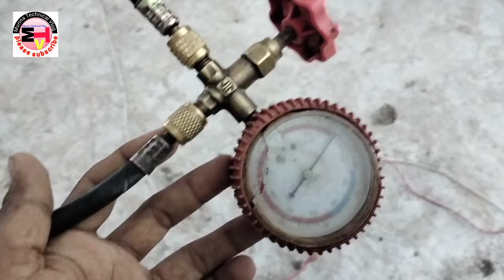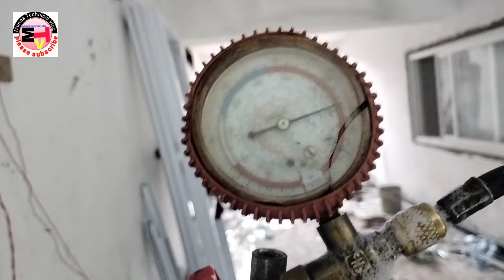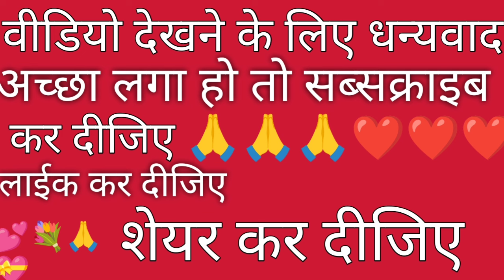HOW TO BRAZING VRF COPPER PIPE ll नाइट्रोजन यूज क्यों करना चाहिए ब्रेजिंग के समय 🙂💯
Kitna PSI high protein chalana chahie breaking ke samay VRF AC me'
BRB AC mein breaking karte samay high protein nitrogen kyon chalana chahie
brf AC mein high protein nitrogen chalana kyon jaruri hai
HVAC nitrogen pressure running racing
nitrogen running karke
kyon jaruri hota hai breaking karte samay nitrogen chalana
refnet brejing kaise kare Hindi
refnet brejing kaise kare VRF system
Air conditioner system installation brejing kaise kare
how to VRF AC copper pipe brejing
VRF AC three phase HVAC system
copper piping brejing karen ki sab se
VRF AC copper piping brejing karen ki sab se jyada jaruri
VRF system installation
vrf AC installation
HVAC system copper piping
VRV AC installation kaise kare
Darin paip kaise kare Hindi

Aapko sapot milegaa
...VRF specialist Munna Gupta gorkhapur up